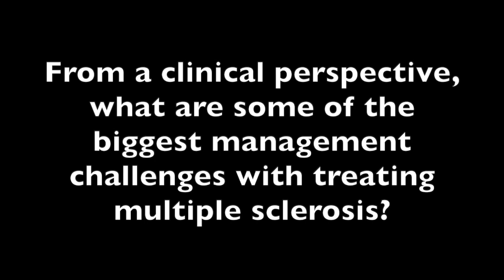June Halper Outlines the Biggest Management Challenges in Multiple Sclerosis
The biggest clinical challenges that we have in treating multiple sclerosis are 2-fold, explained June Halper, MSN, APN-C, MSCN, FAAN, chief executive officer, Consortium of Multiple Sclerosis Centers.